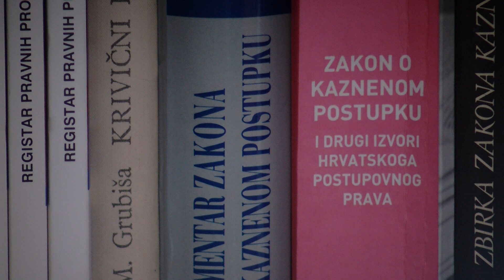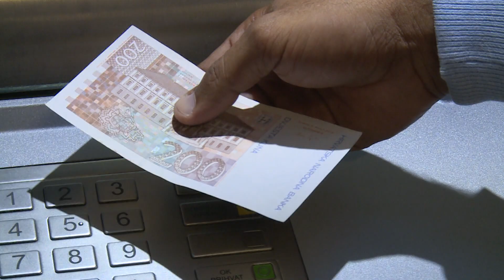DUBROVČANI O RESTRIKCIJAMA ZA CIJEPLJENJE